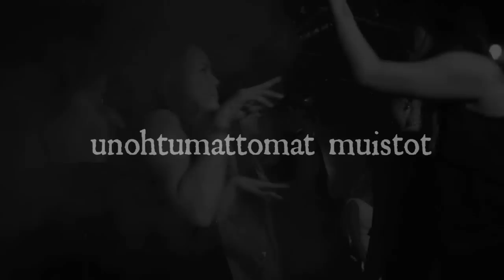Passion Club Kuopio: Uusi Aikakausi - ja Aika Pysähtyy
Uusi Aikakausi - ja Aika pysähtyy 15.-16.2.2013, kun vietetään uudistetun Passion Club Kuopion virallisia avajaisia.